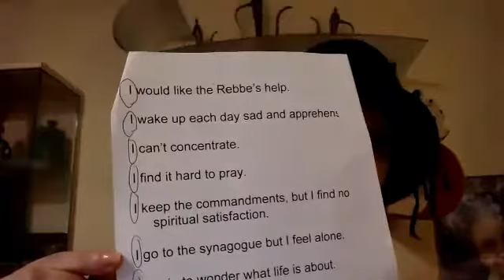8 Steps to Oneness #8 - Your Influence & Legacy By Orit Esther Riter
Join OrTalk on WhatsApp by Orit Esther Riter (dailydoseofemuna.com) for daily audio inspirations to shift your Emuna, Energy & Emotions.

Particularly now when we need this the most, let's learn how we can align ourselves to become the best version of ourselves we are meant to be!

Open for women and men.
Admins posting chat only.